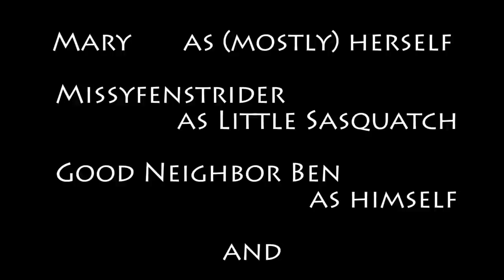MADMA s10e09 Cat Got Your Tongue? [Sas+Ben POV] / Mary and Dad's Minecraft Adventures